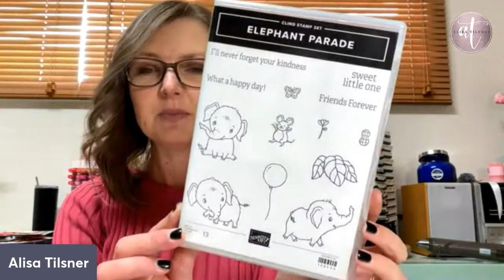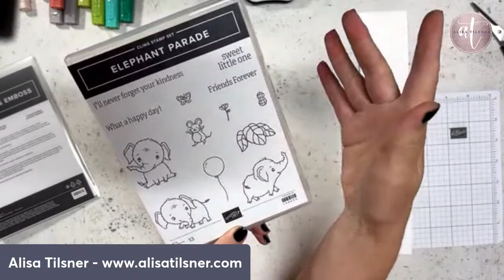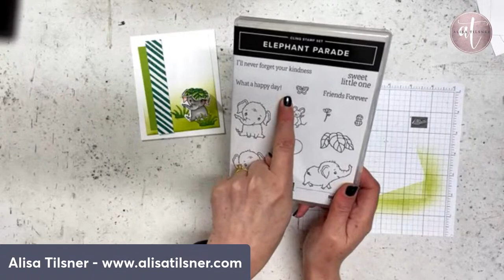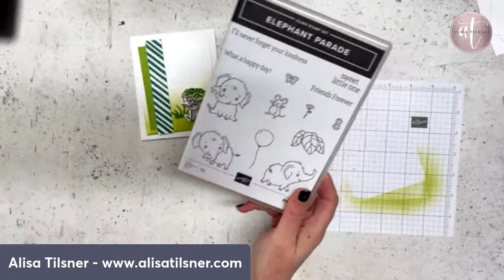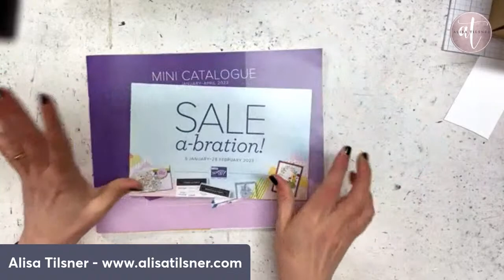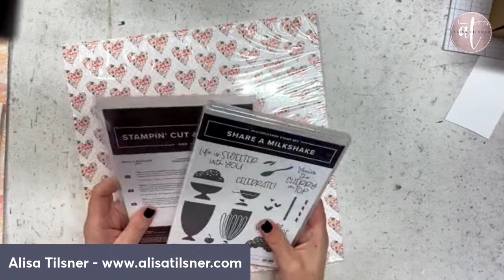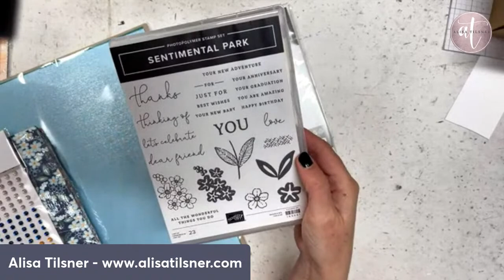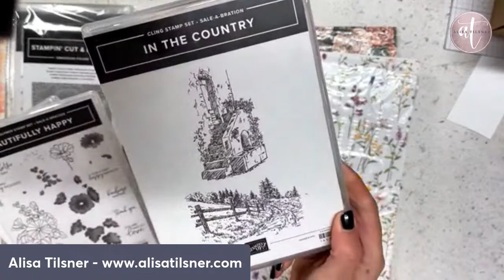Stampin' Up! Live Card Making Class featuring Elephant Parade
Full list of supplies -